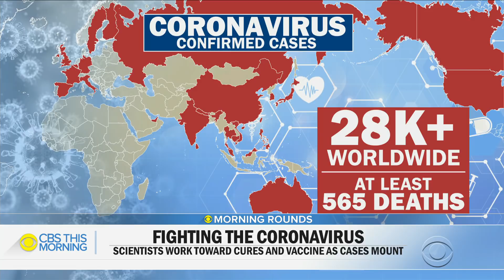Scientists look to HIV medications for coronavirus treatment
Scientists working to combat the global coronavirus outbreak are hoping to repurpose drugs used to treat other viruses such as HIV. Over 28,000 cases have been confirmed worldwide, including 12 in the U.S. Dr. David Agus joins "CBS This Morning" to explain how the drugs may work.